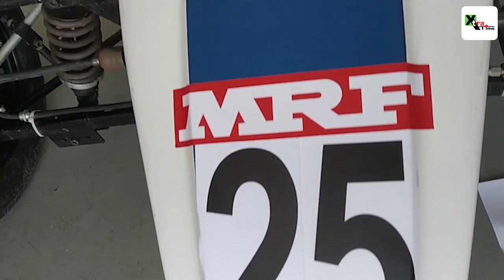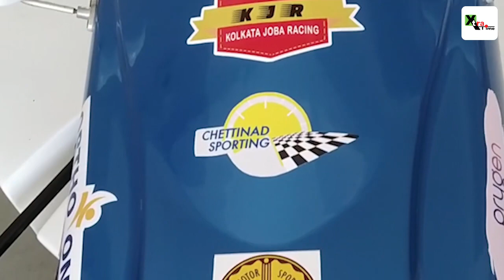MRF National Racing Championships: Kolkata Joba Racing Team lights up MMRT circuit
Story Editor: Manoj Jana
Voice Over: Abhishek Gupta

Kolkata Joba Racing team put up a great show in their maiden appearance in MRF National Racing Championship 2020 in Chennai as they secured 4th spot.